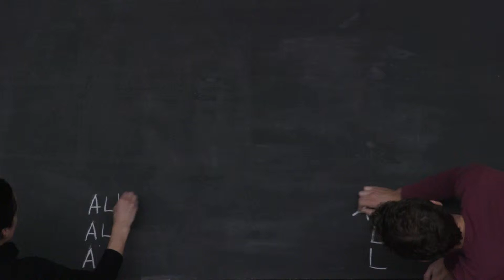Alkantara Festival 2016 - spot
Spot oficial do 14º Alkantara Festival

Performance: Sofia Dias & Vítor Roriz
Realização: Alkantara
Produção: Alkantara

ALKANTARA FESTIVAL 2016
25 MAIO - 11 JUNHO